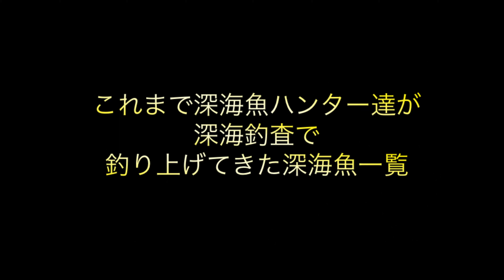大物投げ釣り師が深海釣査に参戦！巨大深海魚と死闘を繰り広げる！運命は・・・！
このチャンネルのメイン企画
深海魚ハンターの相模湾深海釣査！
今回は何が釣れるのか！！ご覧ください！